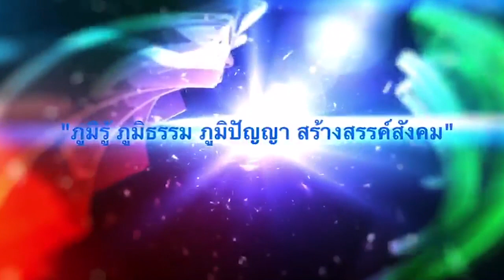BMC TV รายการ เซนจ์อินทู ตอน ร่วมพูดคุยกับแม่ดาราดัง แทค ภรัณยู คุณ ชนิกา อภิชัย